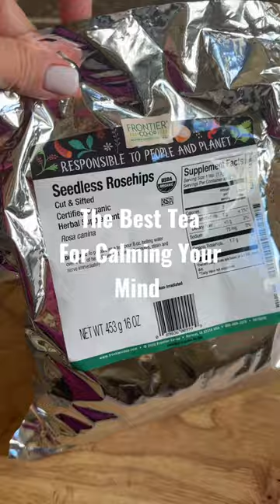Ready to calm your mind & soothe your soul? Make Rosehip tea with me!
Rosehip tea - boosts immunity with it's high vitamin C, antioxidants aid in digestion. It also has many benefits with alleviating bloating, cramping, support heart health, boosts metabolism, and is anti-inflammatory.

Directions:

Add 1 tbsp of rosehips to boiling water
Allow to steep for 10-15 minutes.